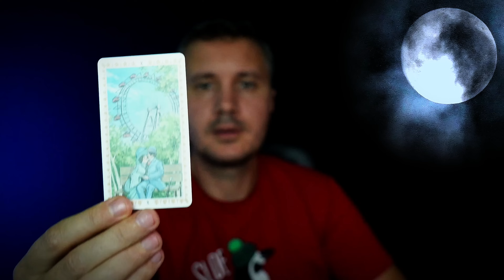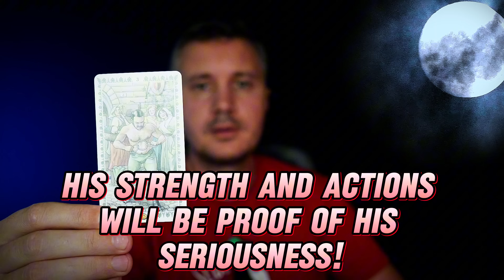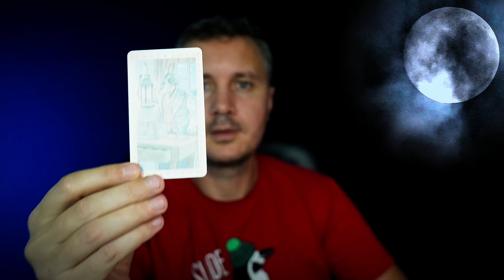MAXIMUM ATTENTION❗️ This Message from Him is about TO DESTROY YOUR REALITY...💕🔥 Tarot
What Shocking Truths Does It Hold? This tarot reading dives into the explosive impact of his message and the way it could turn your world upside down. Are you ready to face the truth? Discover the life-altering revelations that are about to unfold! tarotreading LoveTarot 🌟